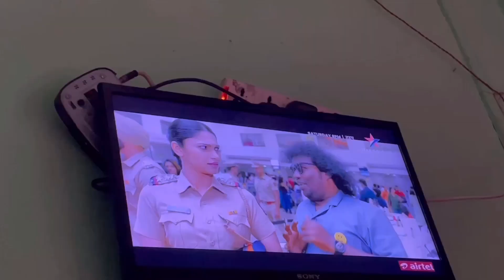পূজা আর ববির সাথে দেখা হল তাও কথা বললাম না কেন ? @Style n tips by puja